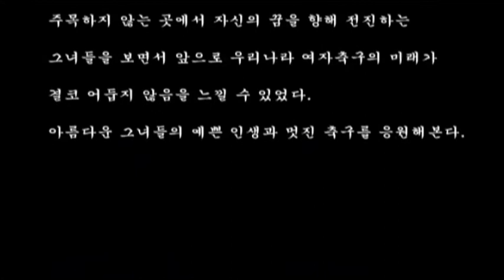[기획특집] WK리그 여자축구선수들의 여자 그리고 축구 이야기